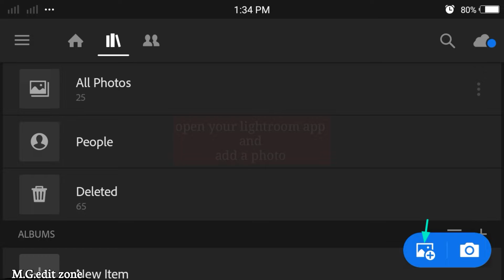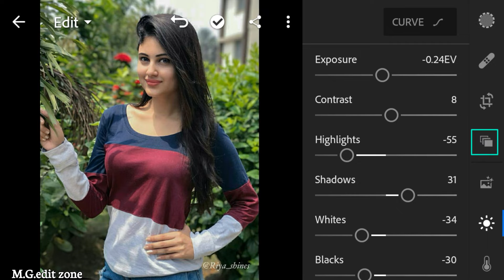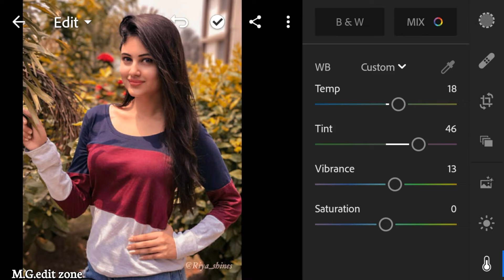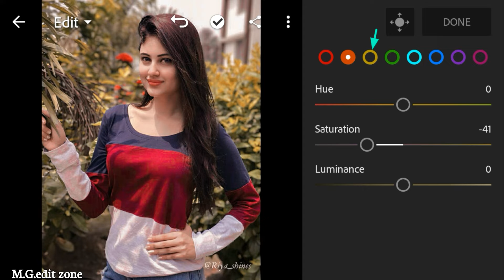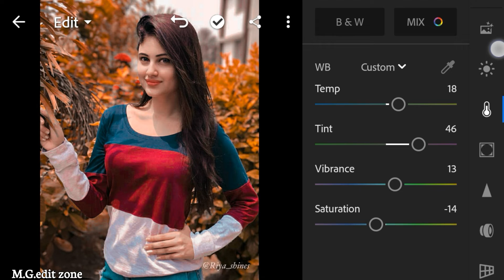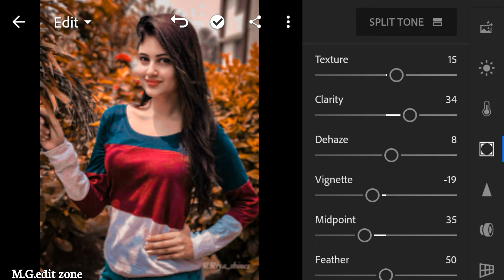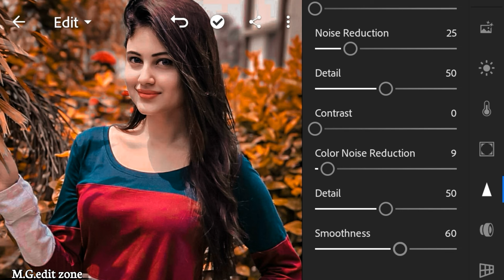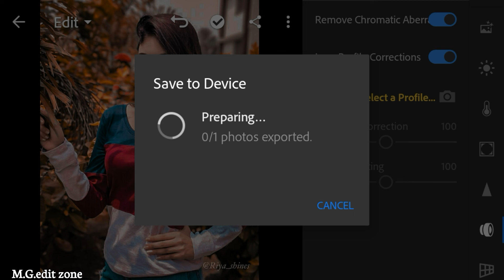BRANDON color effect editing in mobile lightroom cc v4.4 || with easy steps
.OR.